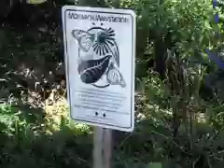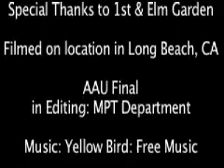S House M15